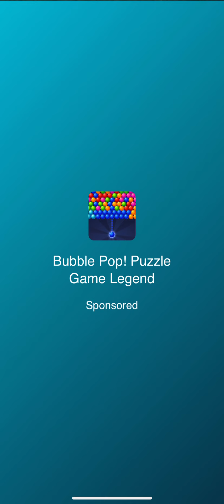Pro Darts 2021 gameplay (501 Darts With 3 legs) Part 8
IGNORE THE ADS!
Finished

Coming Soon

Part 9:  VS  A. Copeland
Part 10: VS  P. Levesque
New Opponents Coming Soon
Part 11: VS  S. King
Part 12: VS  M. Chioda
Part 13: VS  A. Paul
Part 14: VS  R. Seacrest
Part 15: VS  T. Tran
New Opponents Coming Soon on November 2021
Part 16: VS  N. Pueringer
Part 17: VS  S. Gorski
Part 18: VS  W. Weichman
Part 19: VS  B. Laatsch
Part 20: VS  D. Kim
New Opponents Coming Soon on December 2021
Part 21: VS  T. Toney
Part 22: VS  C. C. Cotton
Part 23: VS. J. C. Cotton
Part 24: VS. G. Hilbert
Part 25: VS. C. Jones